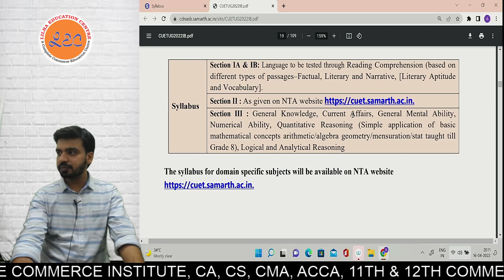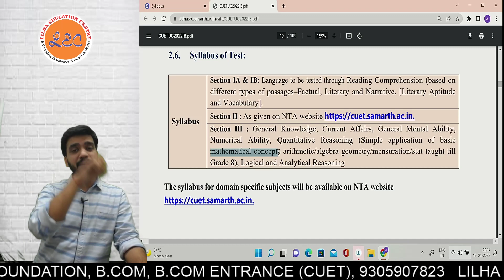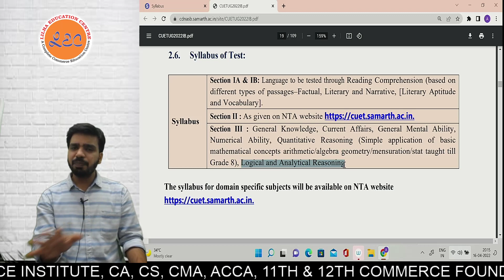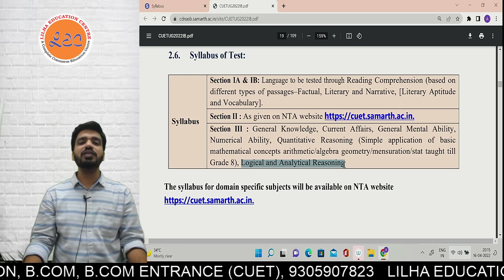Syllabus of mathematics CUET general test || CUET 2022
📓 Courses offered at LEC:
1. CA/CS.
2. Bcom entrance.
3. Bhu Bcom Entrance.
4. Bcom full year.
5. Class 11th & 12th commerce.
6. CMA
7. Acca

Salient Features:
 1. Face2Face classes.
 2. Live online classes.
 3. Backup classes for the missed class.
 4. Personal Attention to Every Student.
 5. Best Faculty From All Over India.
 6. Exhaustive Study Material.
 7. Recorded Classes